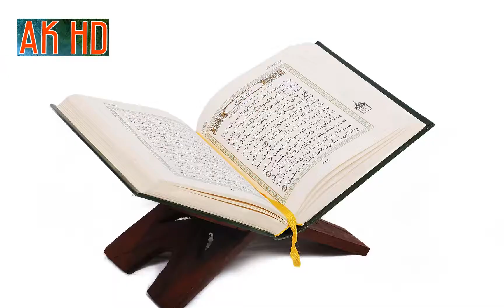Sura No 103 Sura Al Asr